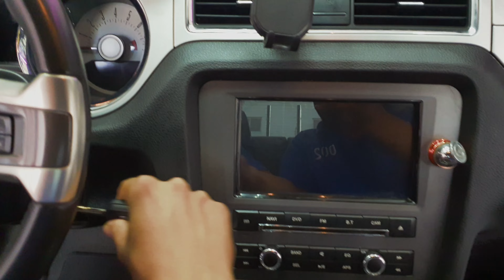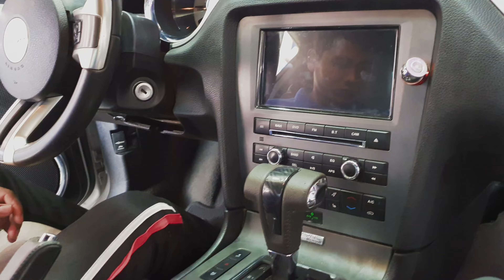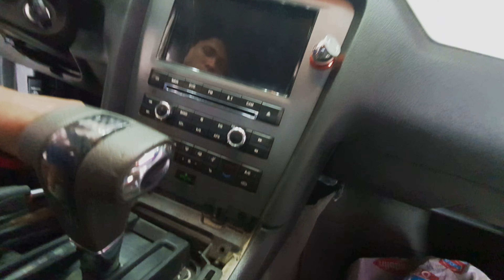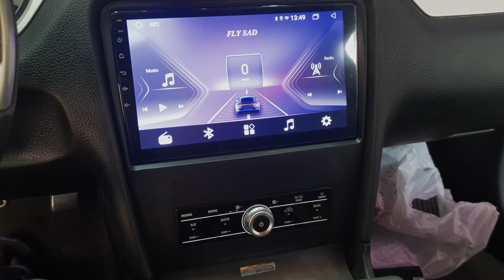GT Mustang 2010 Android Carplay & Apple Carplay Install ll Bablu Car Modifications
GT Mustang 2010 Model Android Fitting Kese Khole
GT Mustang 2010 Model Android Fitting Kese Karen
GT Mustang 2010 Model Android Carplay And Apple Carplay Kese Install Karen
GT Mustang 2010 Android Carplay And Apple Carplay Kese lagaye
GT Mustang 2010 Android System Kese Install Karen
GT Mustang 2010 Android Carplay And Apple Carplay Full Fitting
GT Mustang 2010 Android Carplay And Apple Carplay Connection Kese Karen
GT Mustang 2010 Full Connection

Video Shoot
Samsung Note 10 plus 5G

Video songs
NCS

Youtu.be Channel
Bablu Car Modifications

Name
Aftab Alam